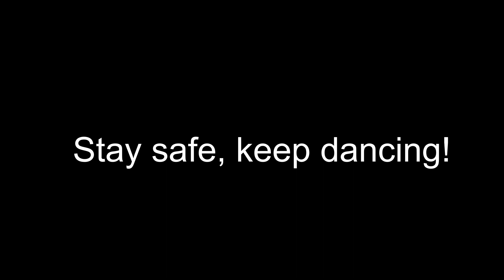Bollylicious in lockdown!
Performance vs lockdown version.

If we can't dance on stage, then we'll dance at home!

Bollylicious, a Belgium-based dance collective, was founded in 2013, with the intention of bringing Indian dance culture in its broadest sense to international audiences. They aim at presenting the richness and diversity of Indian dance, performing classical, folk and popular genres side-by-side in a format that is accessible for people with and without Indian cultural background. The dancers provide an interesting mix of Bollywood and other dance styles such as Kathak, dances from the region of Rajasthan including the famous Kalbeliya dance form, Salsa, Flamenco and contemporary dance. With such fusion performances, Bollylicious renders a unique flavor to their shows, with a good dose of energy, humor and an authentic Indian touch